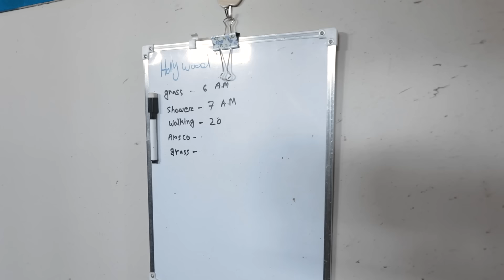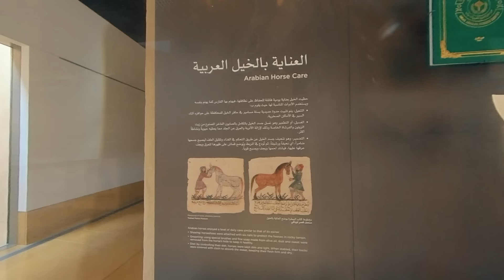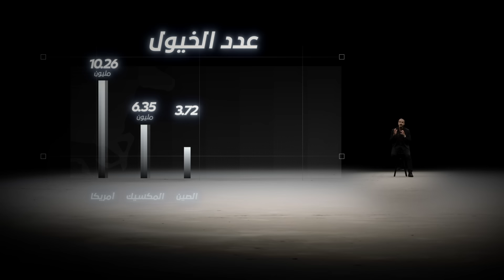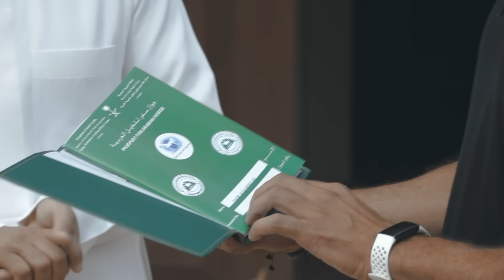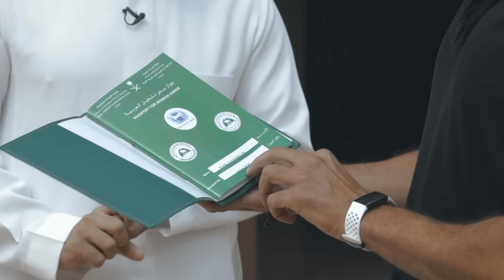برنامج سين | الخيل العربية الأصيلة - الحلقة ١٢ كاملة